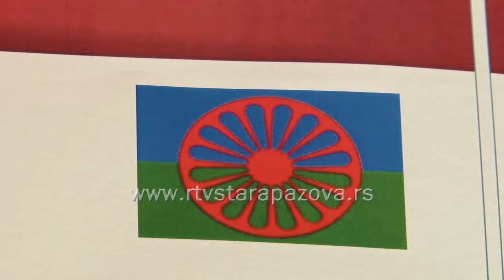Nagrađeni đaci i studenti romske nacionalnosti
I ove godine opština Stara Pazova je za najbolje đake i studente romske nacionalnosti obezbedila vredne nagrade.